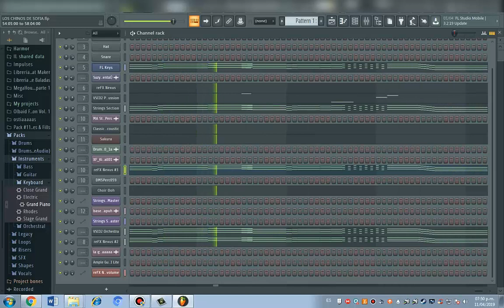ESPECIAL 1 MILLON DE SUSCRIPTORES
asteriscopuntopuntoasteriscocetzitaasteriscozperakecojonesdospuntosuveasteristonojodaasteriscopuntopuntopuntopunto